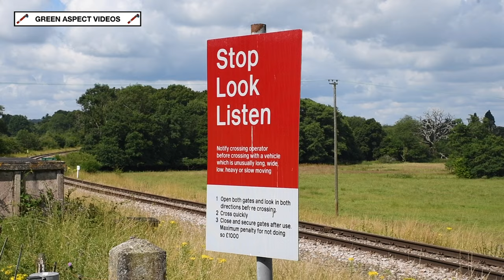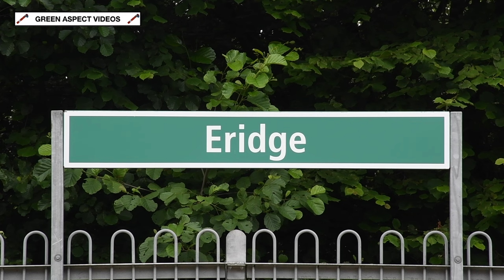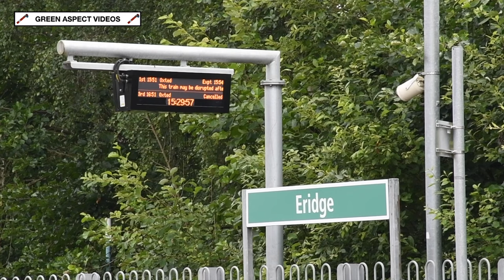Spa Valley Railway - Summer Steam Weekend - 14/07/24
In early July, the Spa Valley Railway made the difficult decision to cancel their planned 'Summer Steam Gala'. The event was scheduled to take place over the 12th - 14th July, and would've featured a line up of four locomotives - CR 812 Class No. 828, SR Rebuilt Battle of Britain No. 34053 'Sir Keith Park', SR Unrebuilt Battle of Britain No. 34072 '257 Squadron' and GWR Large Prairie No. 4144 - the latter of which would visit from the Didcot Railway Centre.

828 is on long term hire from the Strathspey Railway, whilst 34053 and 34072 are residents on the Spa Valley Railway, however the latter pair have recently spent some time away from the South East. The former had undergone a major overhaul at Herston Works, before appearing at the Swanage Railway 'Strictly Bulleid II' Gala in early June. The latter also appeared at this event, before moving to the Mid Norfolk Railway to appear at their Steam Gala, held at the end of June.

Unfortunately, problems arose when it came to bringing both Bulleid Pacifics home. The road movements were severely delayed due to mechanical problems with the lorries. Both locos wouldn't arrive back at Tunbridge Wells West until the 10th - 11th July, leaving insufficient time to prepare them for the 'Summer Steam Gala', which was subsequently cancelled.

Instead, the Railway would host a scaled down event, which was re-advertised as a 'Summer Steam Weekend'. This would see 4144 and 828 operate a one train service between Tunbridge Wells West and Eridge over the 13th - 14th July.

The lineup for the event:

- CR 812 Class 0-6-0 No. 828 (Strathspey Railway)
- GWR Large Prairie 2-6-2T No. 4144 (Didcot Railway Centre)

All scenes were captured on Sunday 14th July 2024.

Timestamps:

00:00 4144 - Poke Hill
01:55 828 - Poke Hill
03:24 4144 - High Rocks
04:35 828 - High Rocks
05:37 4144 - Eridge
07:07 828 - Eridge

4144 is scheduled to remain in the High Wealds for the Summer of 2024, with the exception of a brief visit to the Mid Norfolk Railway for their '1940s Weekend' in early August.